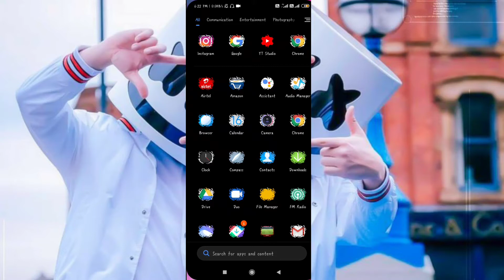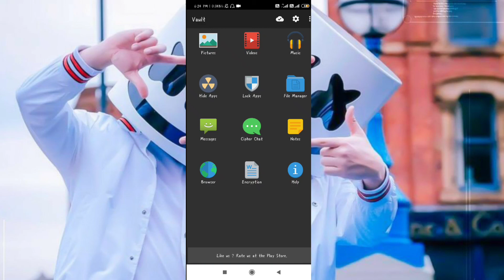2020 Best Anything Hide App, कुछ भी hide करो किसी को पता नहीं चलेगा। 💯 real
2020 Best Anything Hide App, कुछ भी hide करो किसी को पता नहीं चलेगा। 💯 real

-: Youtuber gears :-

* mic low price

* boat earphone with mic

* canon camera

* green screen